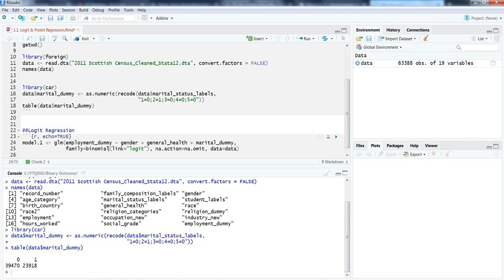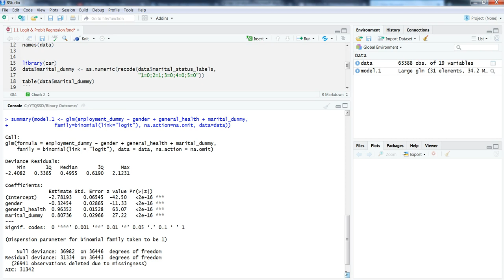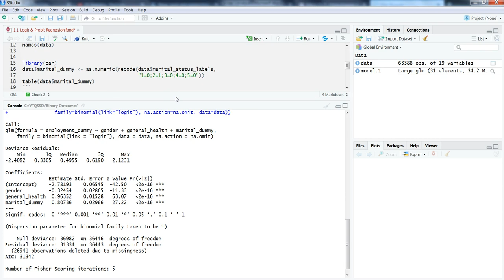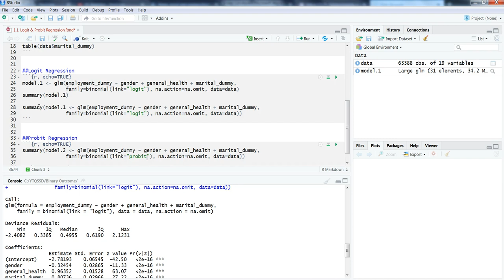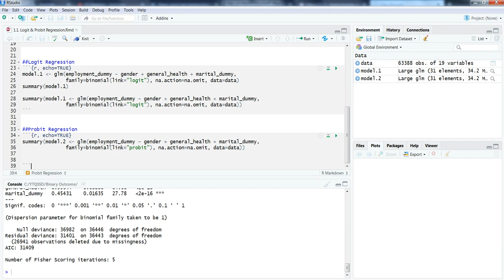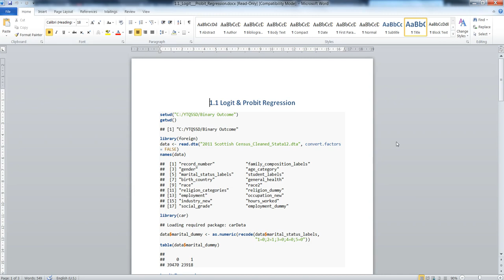LOGIT & PROBIT REGRESSION IN R!!! #1.1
In this video, we take a first look at running LOGIT & PROBIT REGRESSION IN R!!!  We use data from the 2011 Scottish Census and use a RMarkdown file.

The specific data used in the video is from the 'microdata teaching file'